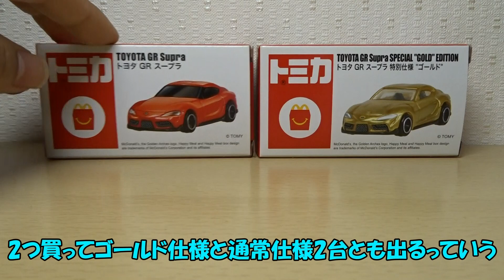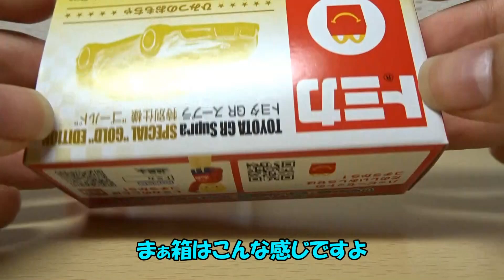【Twitter開設しました！】宣伝ついでにハッピーセットのスープラを2台開封！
今回は番外編です！